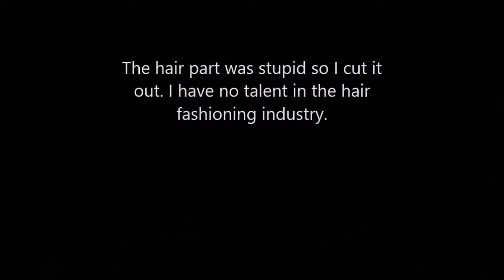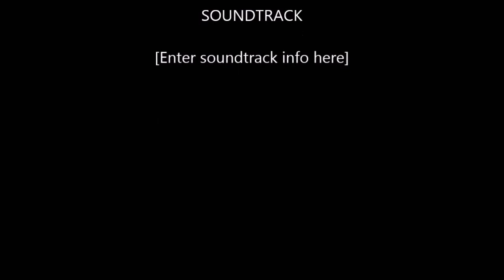The Four Horse Men | WAR | Savannah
This video is really bad and since no ones gonna watch it anyways I leave the few who do with this. Take it as you will. I give up.